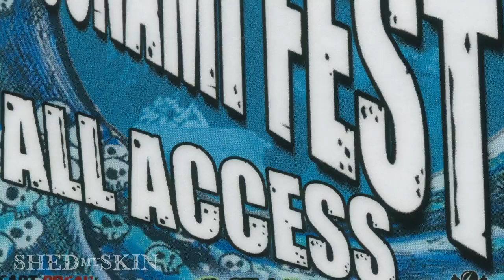Stickman from Fury of Five - I'm A Real Dude, It Was Real Anger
Confessing that he's surprised he's still alive after a life of risk-taking that continues to this very day, Stickman reflects on death: "When it's your time, it's your time. Death doesn't scare me. I'm not worried about karma. When I'm dead I'm dead, so it is what it is." The formerly imposing frontman, now a lean mean blue collar machine, approaches life "Day by day, cheque by cheque. I have no regrets, no remorse. I've apologized to certain people for certain mishaps. I'm gonna be here for a while."

We then get to discussing his lifestyle at present time, at which point he tells us something he has not been shy to promote on social media in the past...he's a vegetarian, much like one of the grandfathers of NYHC, John Joseph of the Cro-Mags, who is similarly vegan. "I was a meat and potatoes dude, but now I can't believe I used to eat that crap. I feel healthier."